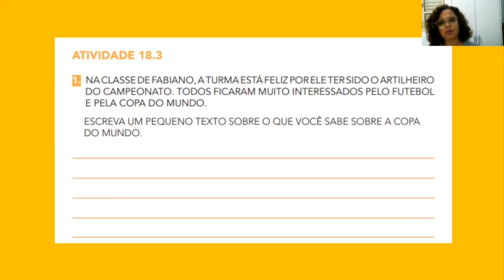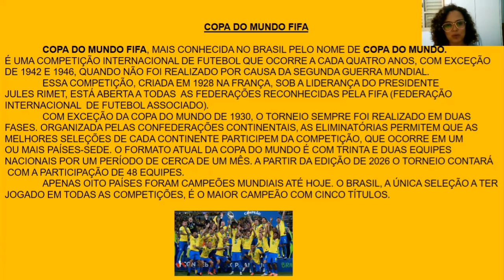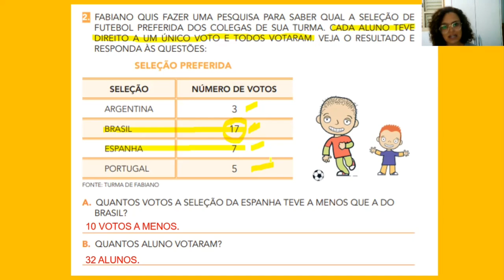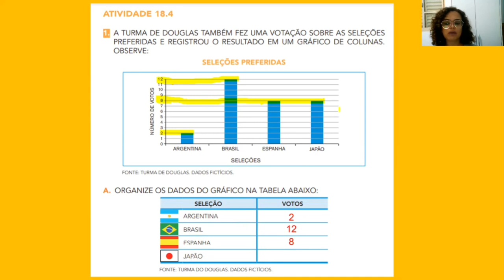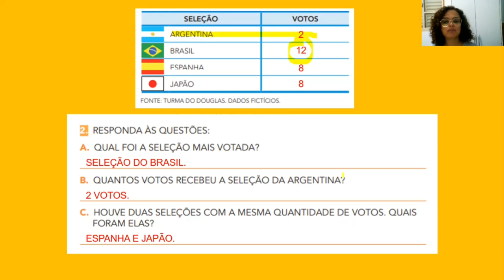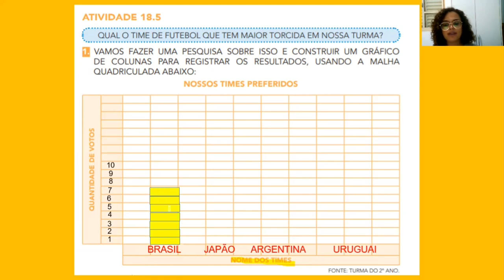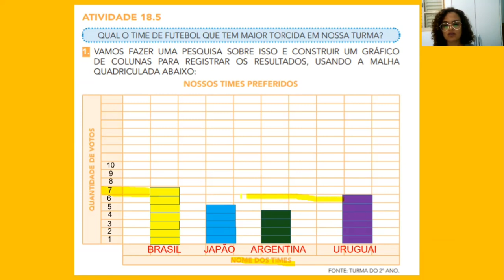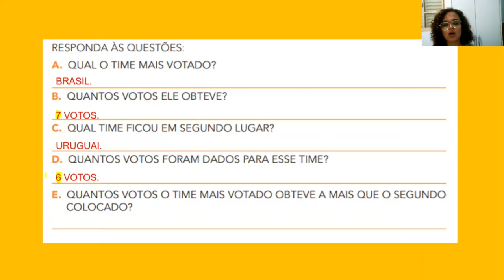3º Ano - Movimento Aprender MAIS - Livro 02 | Aula 04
3º Ano - Movimento Aprender MAIS - Livro 02 | Aula 04